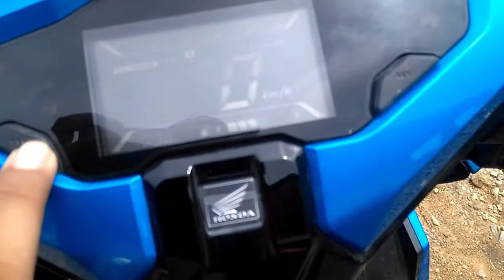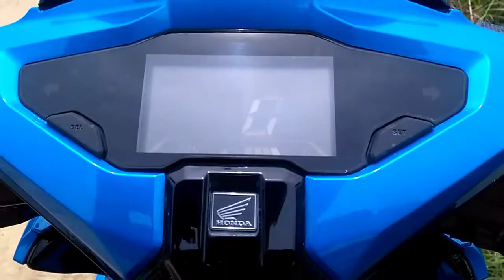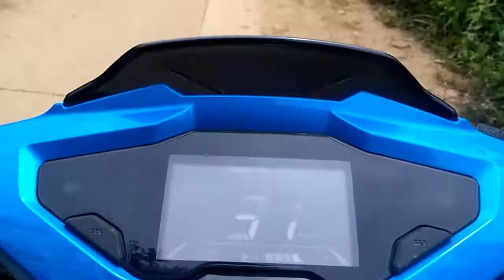Honda Airblade First Impression Ride | How to turn on the bike and open its seat | Keyless Drive